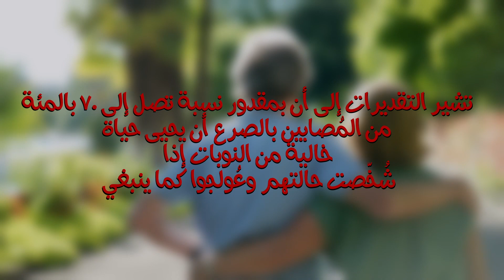طرق التعامل السليمة مع مريض الصرع | إسأل دكتور شفيق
مين فينا وهو ماشي مشفش حد عنده تشنجات أو نوبة صرع؟ وبقى واقف مذهول؟! مش عارف يعمل إيه؟. ، وحتى ممكن يكون حد من الدائرة المقربة بتاعتك بيعاني من الموضوع ده ، فإنت لازم تكون عارف إزاي التصرف الصحيح في حالة إن حد جا له تشنجات ، مبدئيا كده تشنجات ليها أسباب كتير، طبعا أهمهم الصرع ، المخدرات لو حد اتخبط في دماغة ؛ ارتفاع درجة الحرارة ، ال بالنسبة للأطفال إللي هي اسمها فبراير، أو بكل بساطة بتلاقي المريض ده فاقد للوعي ، طبعا النوببات درجات مش كلها إللي هي القوية إللي إحنا بنشوفها دي .. ممكن تيجي للأطفال بتعملهم مشاكل في التعلم وفي طبعا أنواع كتير بقى بتلاقي تحركات في اليد متكررة تحركات في قدم متكررة أو الشكل العنيف إللي إحنا كلنا عارفينه أو بيقولو عليها تلبس إللي هو عضلات جسمه كلها تتشنج وتخش ، إللي بيحصل في الحالة القوية دي ، إنت بتلاقي أولا الشخص فاقد للوعي ، جسمه تحس إن هو ناشف شوية ، إنقبضات في كل منطقة في جسمه ، وارد إن يكون بيطلع مية من الفم ، وفي بعض الأنواع بيفقد السيطرة على المثانة ، وبتلاقي في حمام مية ، و ممكن تلاقيه بيطلع أصوات زي الأنين ، أو بيكون عنده صعوبة في التنفس بتحس بيها ، وده كله نتيجة اختلال كهربة المخ ...

⚠  تنويه هام ⚠
لا يهدف هذا الفيديو إلى تقديم تقييم أو تشخيص أو علاج أو مشورة طبية. المحتوى المقدم في هذا الفيديو هو لأغراض إعلامية وتعليمية فقط.
يرجى استشارة طبيب أو صيدلي او أخصائي رعاية صحية قبل القيام بأي تدخل علاجي .. الفيديوهات تهدف لرفع الوعي وليس لاتخاذ القرارات العلاجية بواسطة المريض